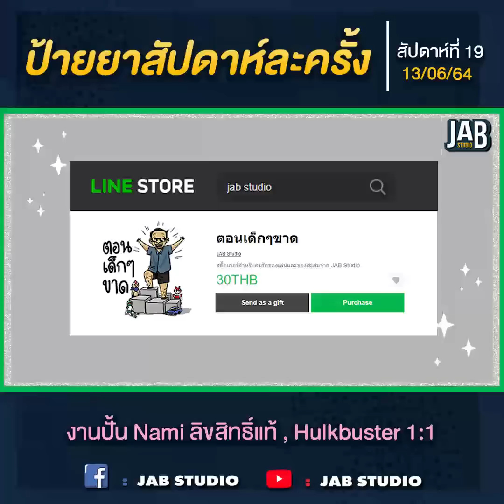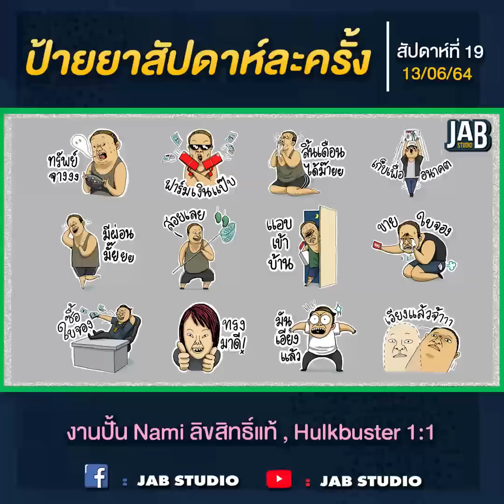ป้ายยาสัปดาห์ละครั้ง : งานปั้น Nami ลิขสิทธิ์แท้ , Hulkbuster 1:1 (สัปดาห์ที่ 19 | 13/06/64)